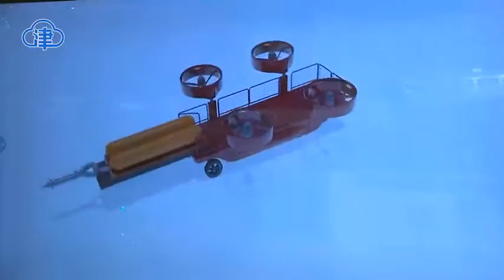Presentation at China Helicopter Expo 2019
Report from chinese TV about our project in Tianjin at China helicopter show 2019